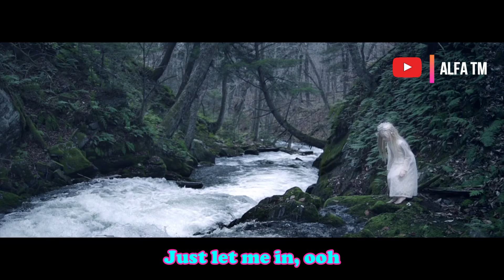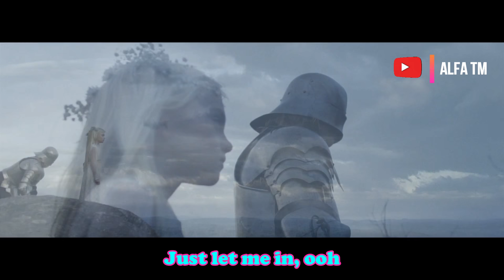Alan Walker, K-391 & Emelie Hollow - Lily (Lyrics) - Video by : Five Knights Productions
The KIN Fables Trilogy.
A film by Seb and Ben McKinnon.
Production company: Five Knights Productions

Video Edited by : Channel Alfa TM